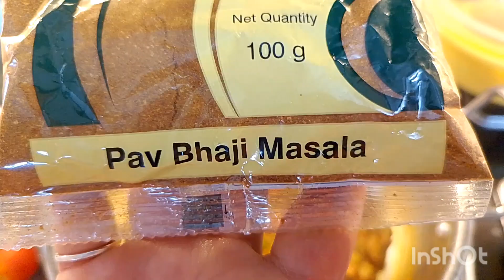Aloo pav bhaji|| cooking channel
aloo pav bhaji
pav bhaji
aloo pav bhaji
pav aloo bhaji